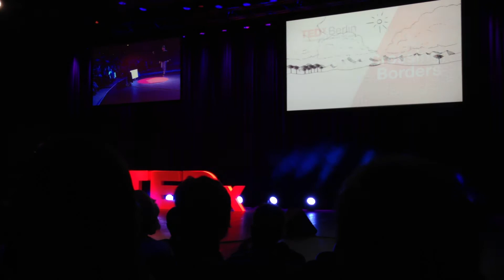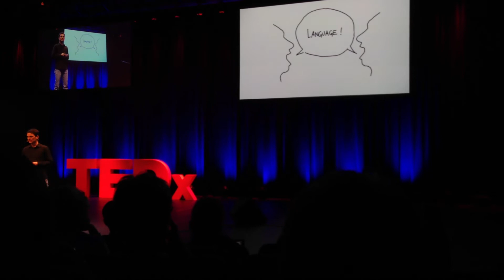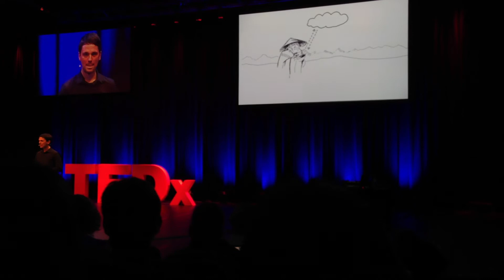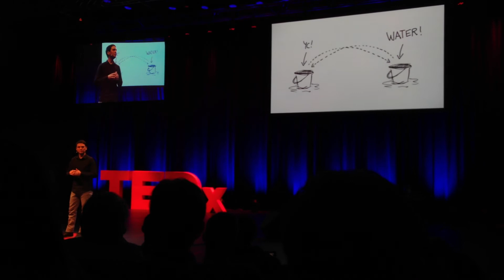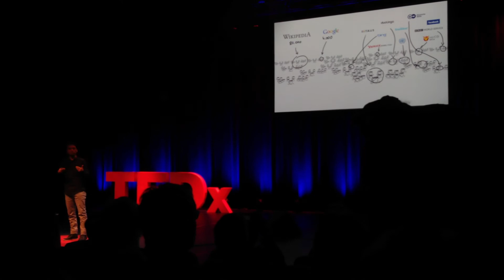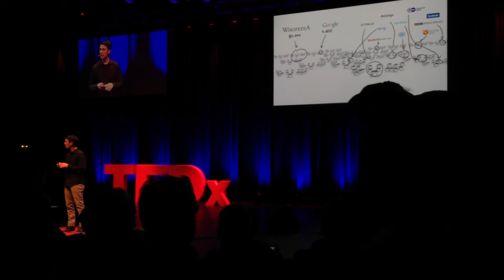TEDxBerlin - Crossing Borders. Thomas Petzold -36 million language pairs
The Talk "36 million language pairs - how to unleash the true momentum of knowledge" held by Thomas Petzold at TEDxBerlin 2012 - Crossing Borders on November 23rd 2012.
Illustrations done by SNOB desillustration / Sven-Norman Bommes.